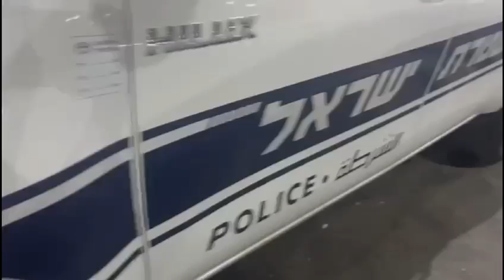2 תושבי ג'נין אותרו ברכב בעיר חריש [דוברות המשטרה]